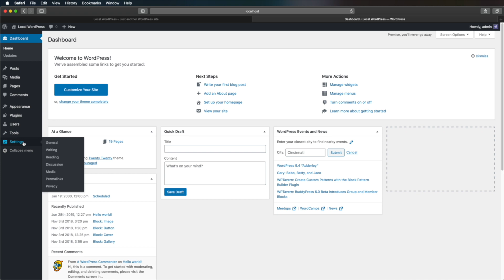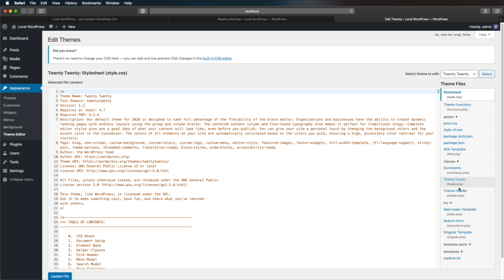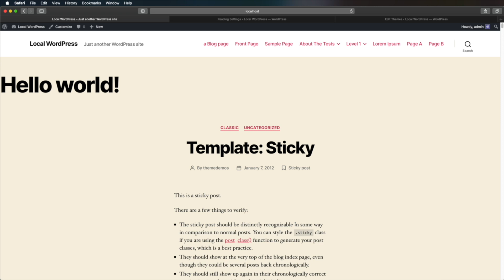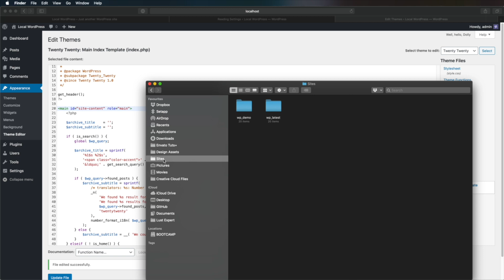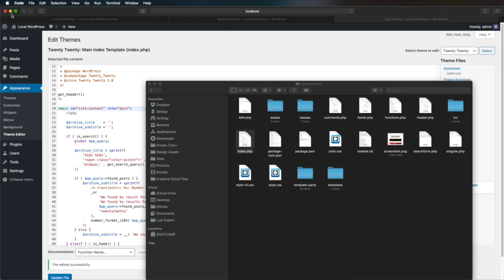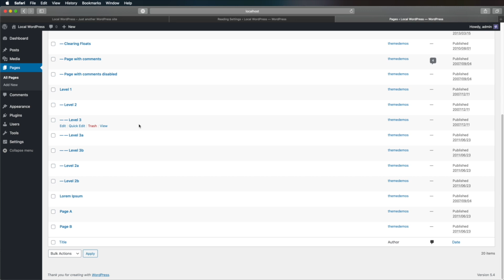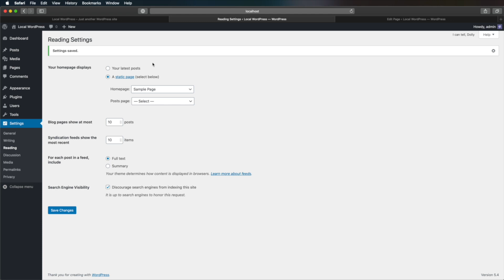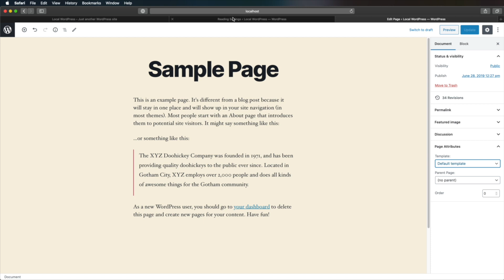How to Edit the Home Page in WordPress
In this video tutorial, Envato Tuts+’s Adi Purdila shows you how to edit the home page in WordPress. ► Explore Thousands of WordPress Themes and Plugins with Envato Elements. With one subscription you can try them all.

Learn more on How to Edit the Home Page in WordPress on Envato Tuts+

Envato Tuts+
Discover free how-to tutorials and online courses. Design a logo, create a website, build an app, or learn a new skill